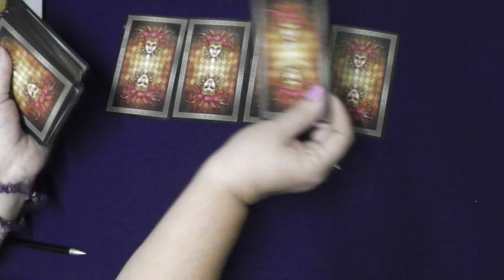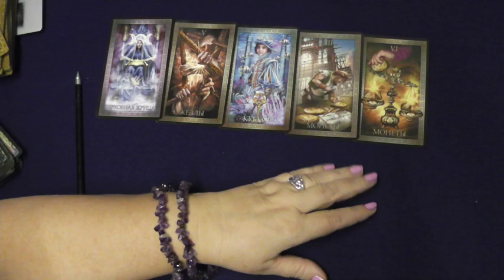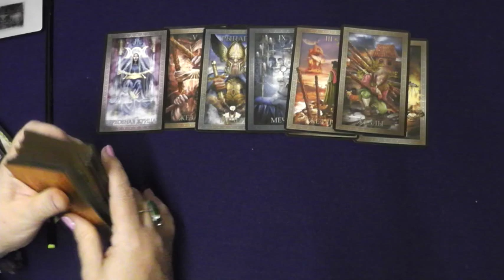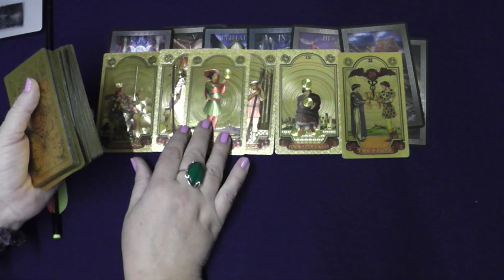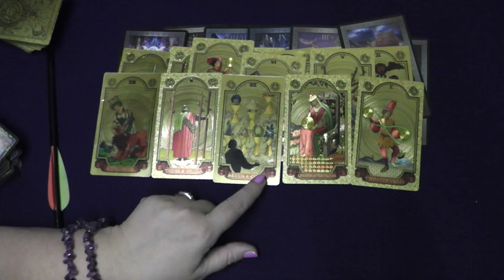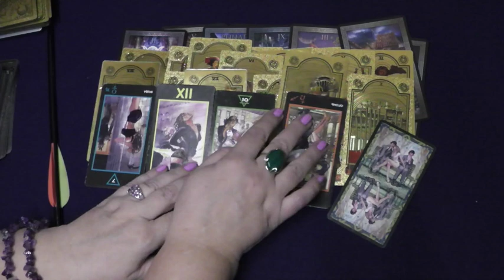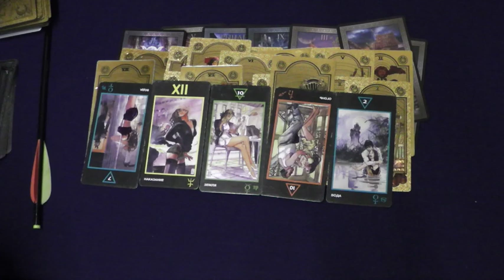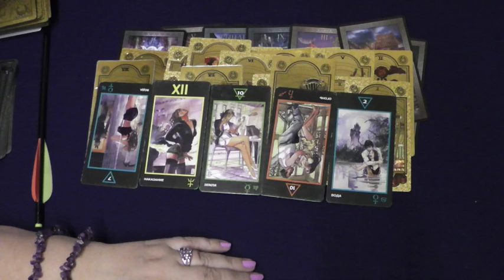Знаки воздуха в декабре: Весы, Водолеи, Близнецы